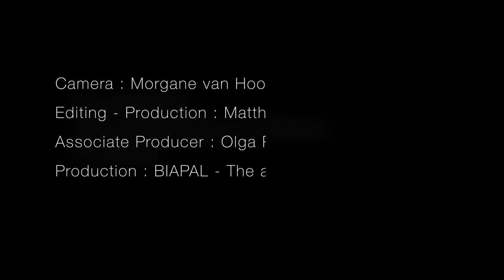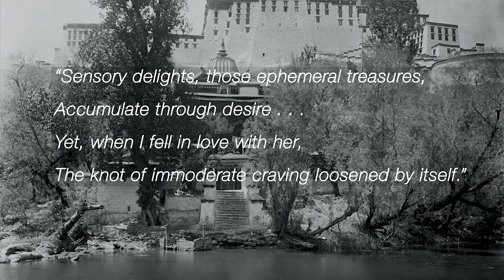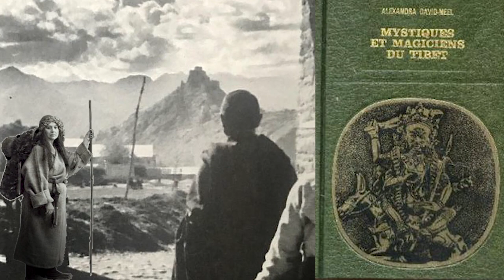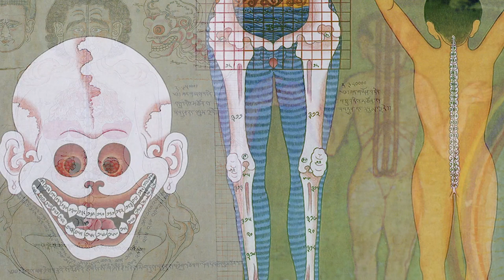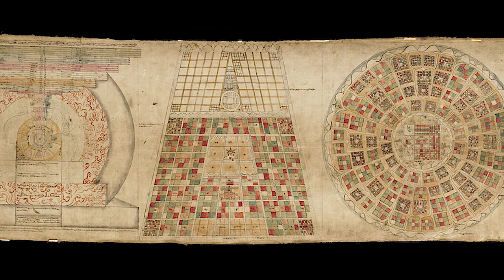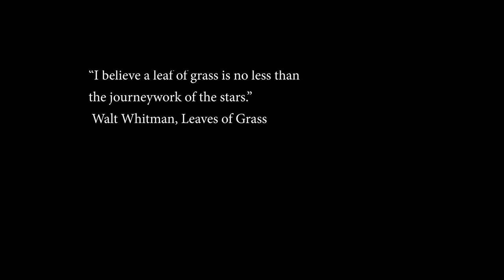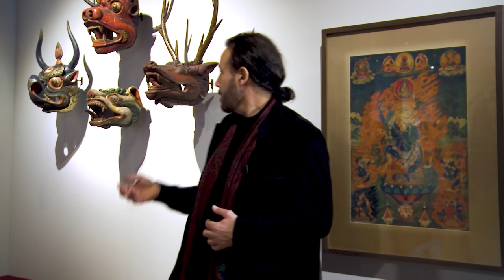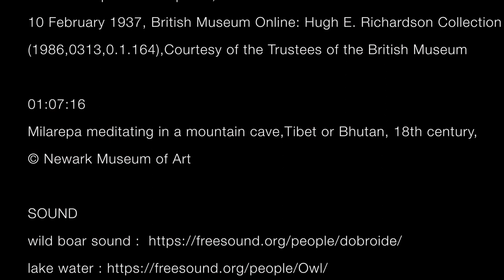Tibet's Secret Temple exhibition at Wellcome Collection documentary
Tibet’s Secret Temple exhibition presented an astonishing overview of Tantric Buddhist art, showing many rarely seen images, sculptures and manuscripts from museums, institutions and private collections.

When we heard that no catalogue would be printed for this exhibition, we decided to film it as one of our Art Heritage Interviews.

We thus interviewed Ian Baker, the lead curator of the exhibition, about the story of the murals of the Lukhang temple in Lhasa, and about this fascinating time of Asian Art history.

We followed him around the exhibition, unveiling, through a precise and comprehensive presentation of its major artworks, the main characters, concepts, historical moments and legendary stories of this barely known practice of Buddhism.

This 1h15 minutes long free-to-watch-and-share documentary can also be watched part per part on vimeo/facebook

Main artworks shown :

04:19 : Sir Charles Bell, Temple of the Serpent Spirits or Lukhang, c.1921 (Pitt Rivers Museum)
10:41 : Figure of the sage Patanjali, Bronze, 17th century (Ashmolean Museum)
 11:20 : Early Nāga Shrine, Stone, India, 1000 B.C. – 1500 A.D. (Wellcome    Collection/Science Museum Group)
 11:50 : Garuda, 18th century,  Gilded and red lacquered wood (British Museum)
 14:00 : Tantric Deities in Union (Yogambara and Jnana Dakini) Tibet, 17th c.(Private Collection)
 14:17 : Sculpture of Nāgarāja (Lu Gyalpo), Gilt copper alloy, pigment with semi-precious stone inlay, Tibet,14th century (Private Collection)
 15:39 : Sixth Dalaï Lama (Tibet), Contemporary scroll painting by Lhasa Gyamtso
 20:49 : Sculpture of Pema Lingpa by Lopon Karma, Thimphu, Bhutan
 22:55: Guru Sengye Dadon (Sgras sGog) : One of the Eight Aspects of Padmasambhava in Tantric union with his consort , Yeshe Tsogyal (Newark Museum of Art)
 24:40 : Orgyen Dorje Chang, Pigments on cloth, 19th century (Rubin Museum of Art)
 24:40 : Tantric Meditation Diagram (Pritzker Collection)
 25:32 : Vajra Yogini Shrine Tibet, 19th century (British Museum)
 29:05 :”Ornament to the Mind of Medicine Buddha: Blue Beryl Lamp
Illuminating Four Tantras”, late 17th century (Rubin Museum of Art, find it on himalayanart.org)
 29:25 : ”Ornament to the Mind of Medicine Buddha: Blue Beryl Lamp Illuminating Four Tantras”, late 17th century (Rubin Museum of Art)
 29:53 : Three Tibetan anatomical figures, Watercolour, 1904 (Wellcome Collection)
 30:43 : Contemporary thangka by Romio Shrestha based on the Blue beryl charts (American Museum National History)
 30:54 : “Thod rgal kyis dpe'u ris”, Drawings of examples of Thögal, Tibet, early 20th century (Royal Danish Library)
 32:49 : “Ornament to the Mind of Medicine Buddha: Blue Beryl Lamp Illuminating Four Tantras”, late 17th century (Rubin Museum of Art)
 33:00 : Chittapatti Skeletons (Rubin Museum of Art)
 36:48: Dancing Dakini, Tibet, 18th century (Musée National des Arts Asiatiques Guimet-MNAAG)
 39:43 : Mahāsiddha Darikapa (Musée National des Arts Asiatiques Guimet-MNAAG)
 40:12 : Mahasiddha Virupa, Cast and gilded brass (gold leaf), China, 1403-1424 (Made) (Victoria and Albert Museum, purchased with support of the Robert H. N. Ho Family Foundation)
 41:40 : Skull vessel and brass stand (Wellcome Collection/ Science Museum Group)
 42:39 : Mahasiddha Virupa, bronze, Tibet, 15th c. (Solomon Family Collection)
 43:10 : Bodhisattva, Tibet 2nd half of the 13th century (Newark Museum of Art)
 44:25“Thod rgal kyis dpe'u ris”, Drawings of examples of Thögal », Tibet, early 20th century (Royal Danish Library)
 45:14 : Pectoral made of carved human bone (Wellcome Collection/ Science Museum Group)
 45:58 : Buddhist Cosmological Scroll, Tibet, 16th century, Pigments on cloth (Rubin Museum of Art)
 50:34 : Chakrasamvara, the Wheel of Bliss, 14th century (Rubin Museum of Art)
 56:39 : Attributes of Yama Dharmaraj , Distemper on linen, Tibet, 18th-19th century (British Museum)
 56:57 : Wooden cabinet (Newark Museum of Art)
 57:17 : Yama , ‘Lord of Death’, Embroidered cloth, Tibet, 18th century (British Museum)
 01:00:33 : Yamantaka, ‘Vanquisher of Death’, Silver, Tibet, 18th c. (Moketoff Collection)
 01:01:20 : Simhamukha, Ground Mineral Pigment on Cotton, 18th century (Rubin Museum of Art)
 01:07:16 : Milarepa in a Mountain Cave,Tibet or Bhutan, 18th century (Newark Museum of Art)

Directed, edited and produced by Matthieu Wolmark
Camera  : Morgane van Hoobrouck/Matthieu Wolmark
Associate Producer : Olga Polunin
Production : BIAPAL